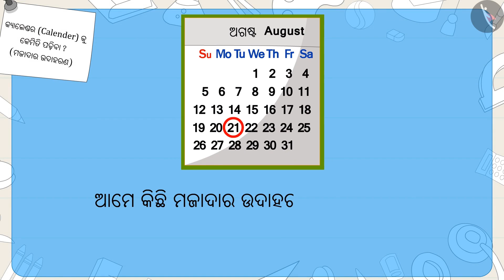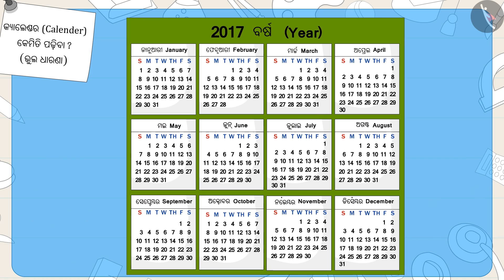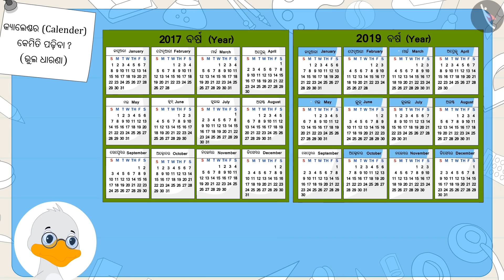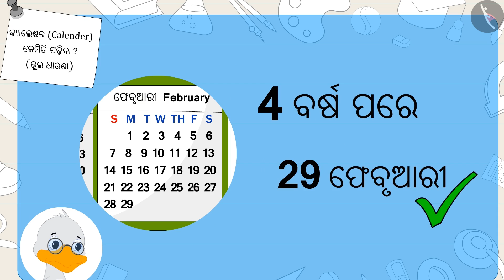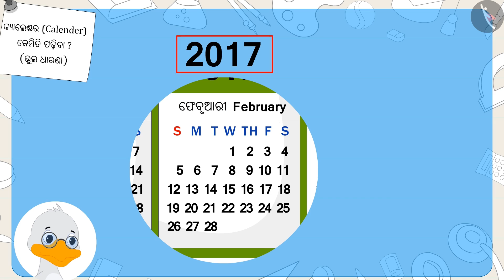କ୍ୟାଲେଣ୍ଡର | Part 3/3 | Calender | Odia | Class 3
କ୍ୟାଲେଣ୍ଡର | Part 3/3 | Calender | Odia | Class 3 | ସମୟ ଓ ପଞିକା | कक्षा 3 | NCERT | ସମୟ ଯାଉଛି

Calender | Time & Calendar | Grade 3 | NCERT | Time Goes on

Welcome to part 3 of Calender. In this video, we will discuss various misconceptions and/or common errors related to Calender.